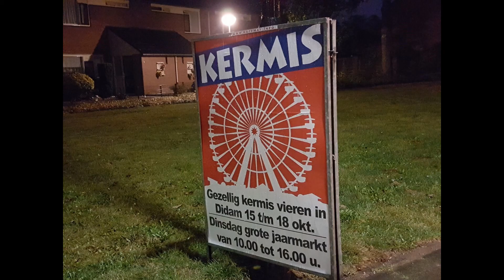opbouw Didam najaars kermis 2016 mix